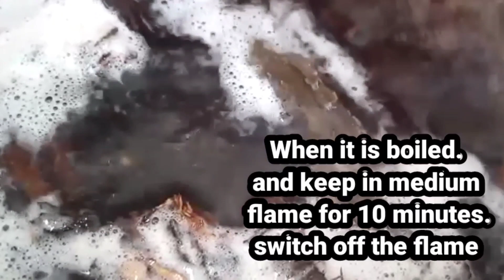Remedy for health/Immunity boosting drink/(Remi's signature dishes)Neem benifits for health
About

for more recipes,natural home remedies,  trick & tips. which will help us in our daily routine.

from my childhood I was passionate and loved to cook tasy food.Now I have completed around 35 years, in this art of cooking.l try out diffrent experiments in preparing varieties of dishes with unique flavour and taste.Apart from having same tasteeach day, I would like to add my personal touch to every recipes and try out diffrent versions of them

Neem benifits
home remedy